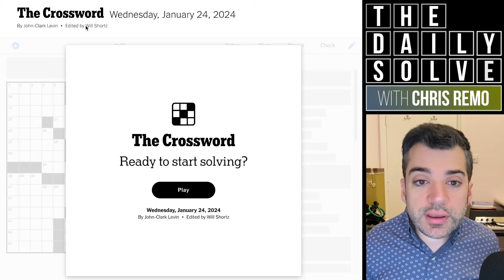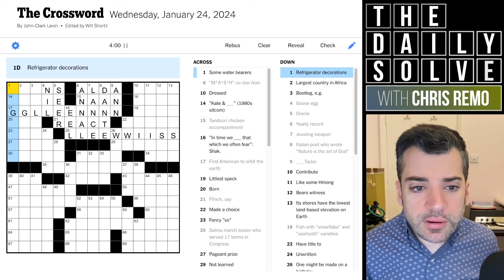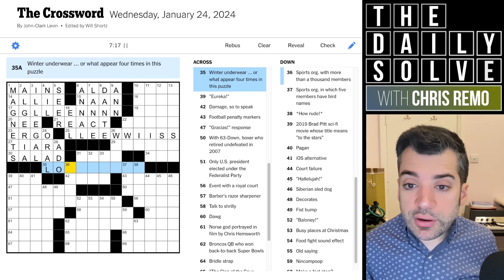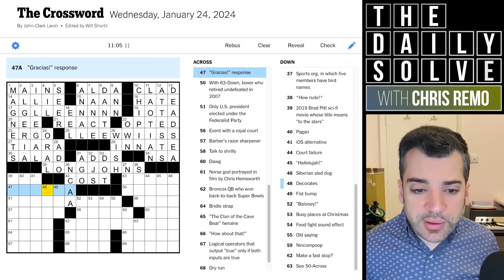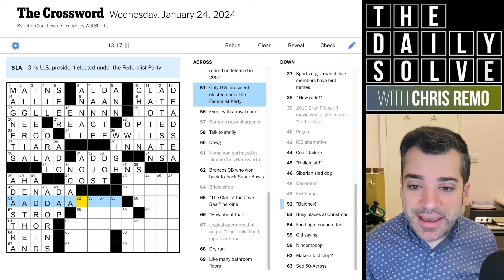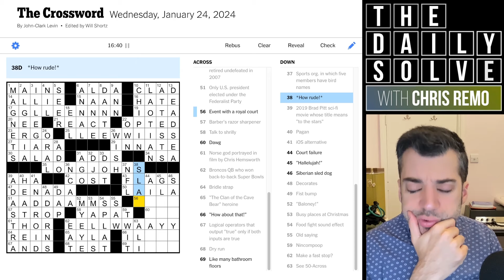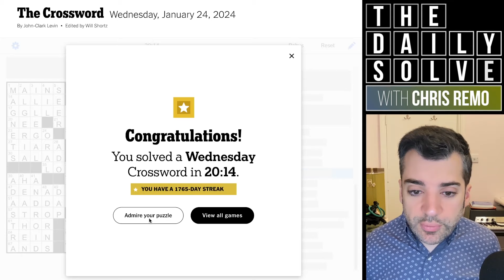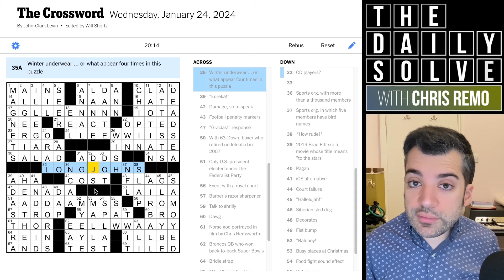Wednesday: When You Can't Stick the Landing - 24 January 2024 New York Times Crossword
How quickly did you catch onto today's theme? I got it without too much trouble—then completely fell apart at the end of the crossword! Join me for a mid-week solve.

This is the New York Times crossword puzzle for Wednesday, 24 January 2024: